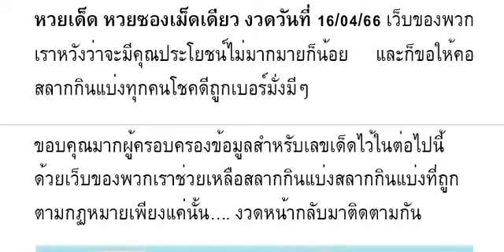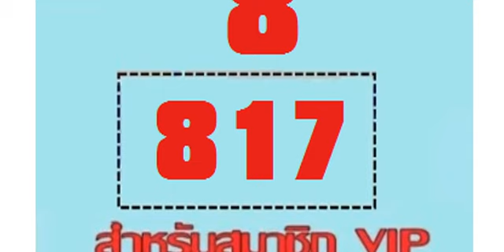🇹🇭2-3ตัวบนล่าง 👏💪🇹🇭 # หว ยเ ด็ด หว ยซ อง เ ม็ ดเ ดี ยว งวด วัน ที่ 16/04/66